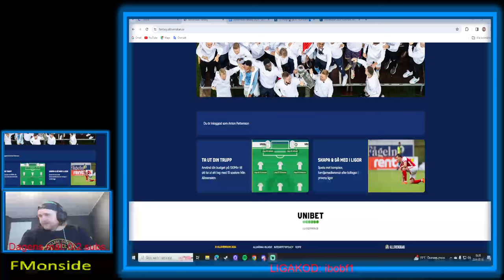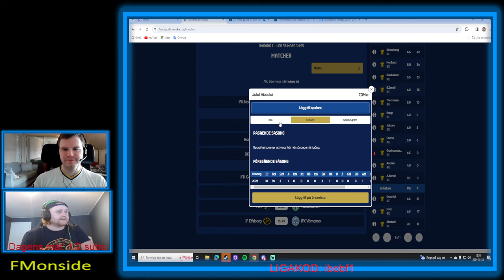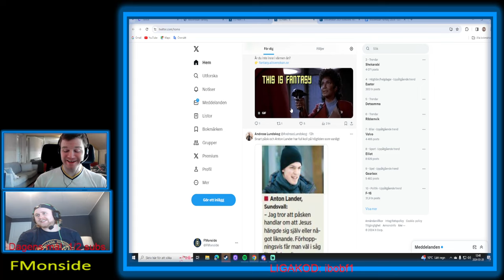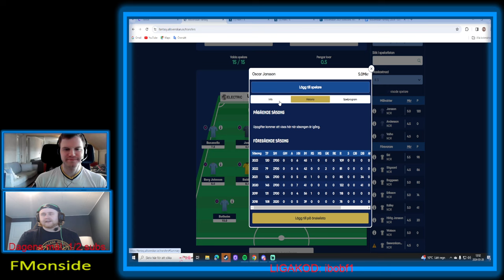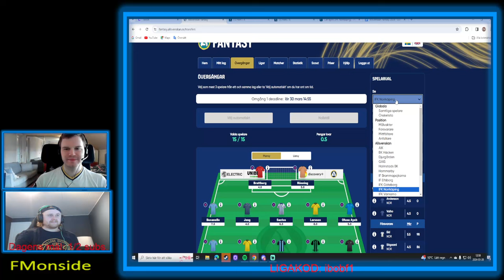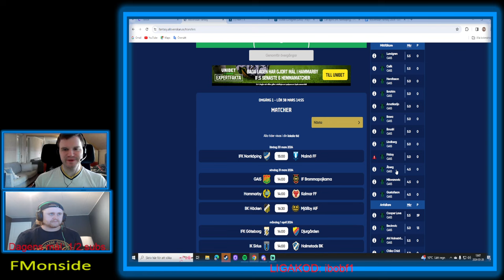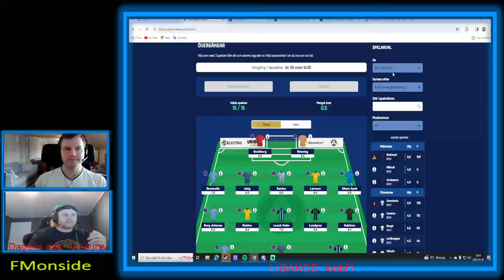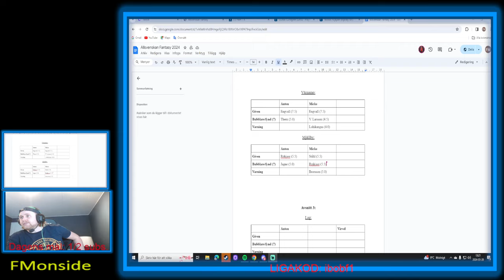FMonsides Allsvenskan Fantasy - Uppsnack avsnitt 2. Ligakod: ibobf1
Allsvenskan Fantasy Uppsnack inför avsnitt 2.
Ligorna du inte vill missa:
Klassisk liga: ibobf1
H2H liga: si2ye4

I detta avsnitt snackar vi om:
IF Elfsborg
Kalmar FF
IFK Norrköping
GAIS
Värnamo
Mjällby

där vi kommer sända LIVE 1h inför varje GWs deadline
om du vill swisha din donation för att göra kanalen bättre. (EJ ÅTERBETALNING)